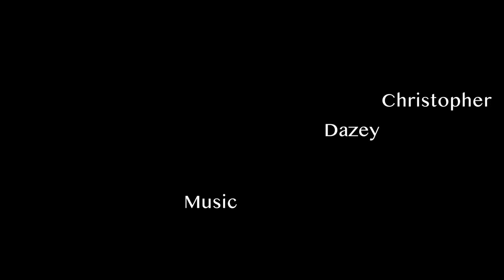O Mensch Bewein Dein Sünde Gross - J.S. Bach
This is the chorale prelude O Mensch Bewein Dein Sünde Gross by J.S. Bach.